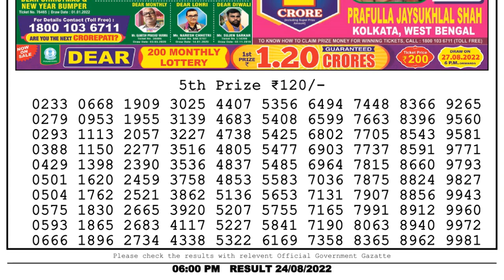🔴 Lottery Sambad Live 06:00pm 24/08/2022 Day Nagaland State Dear Lottery Result Pdf Downloa